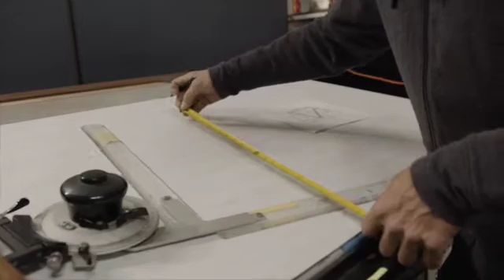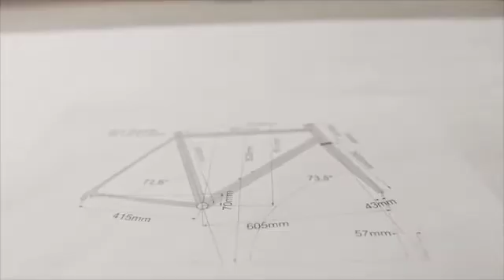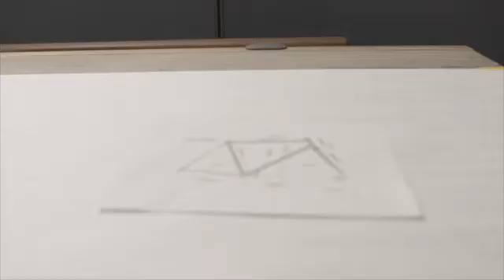A Behind-the-Scenes Look at Calfee Design: Carbon Fiber Design and Production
An in-depth look with Craig Calfee himself as he talks past, present, future, and what makes Calfee a leader in bicycles and components. Visit Calfee Design for carbon bikes, tandems, electric bike retrofits, products and solutions.